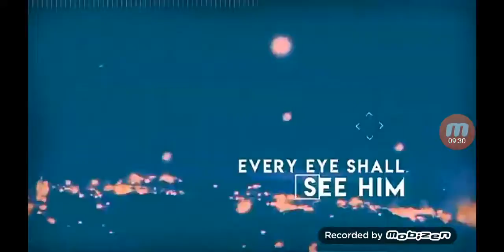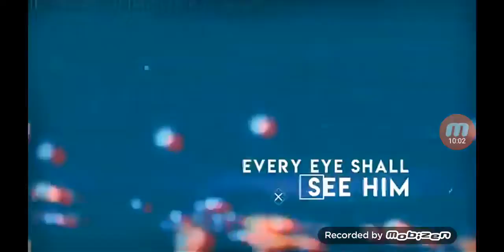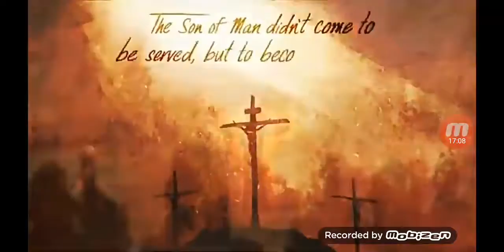'YAHAWASHI' 👑 KING OF KINGS COMING TO TAKE HIS KINGDOM, ALL POWER & AUTHORITY WITH A GREAT SWORD